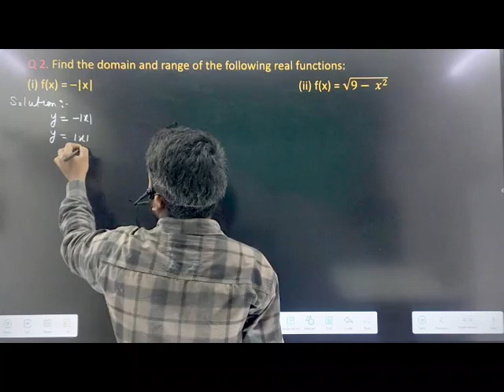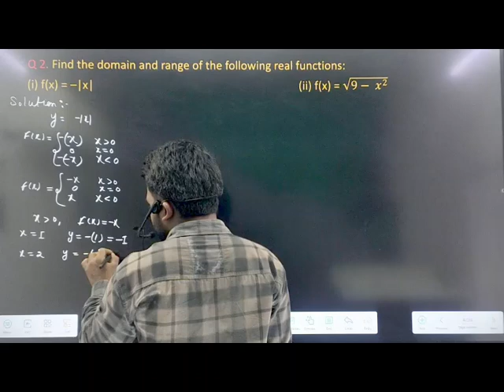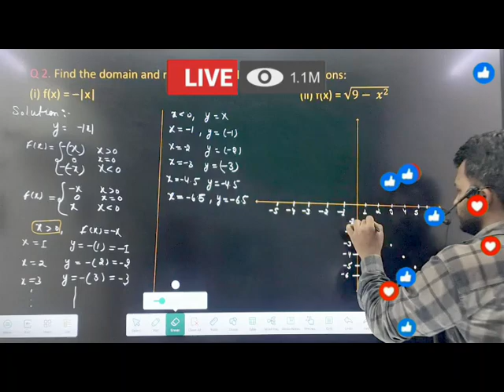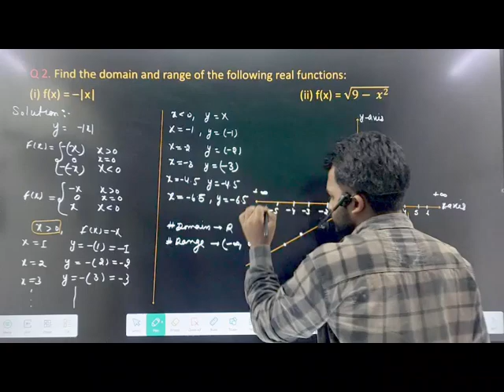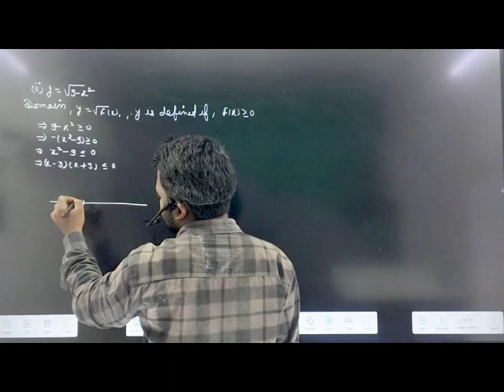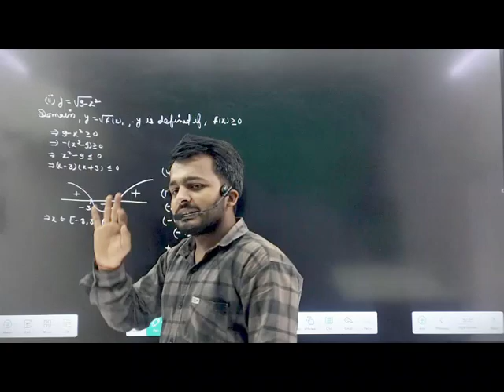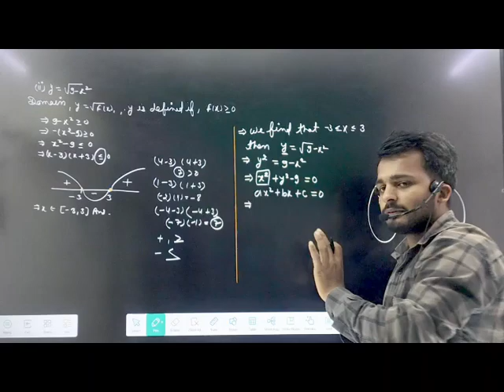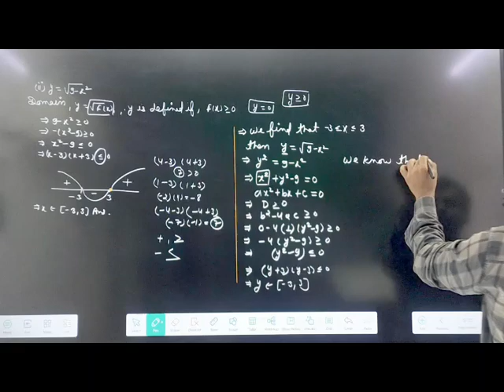relation and function important Question ncert class 11